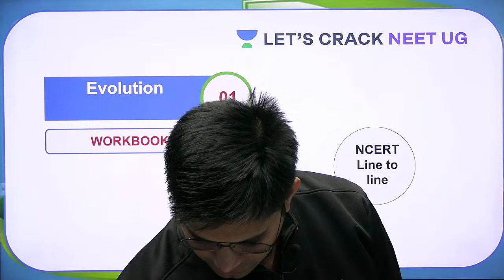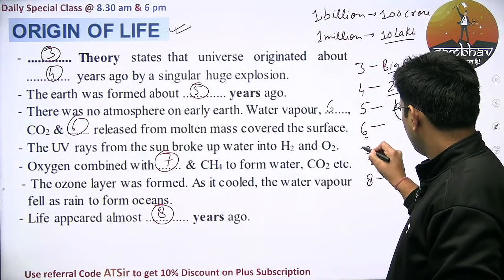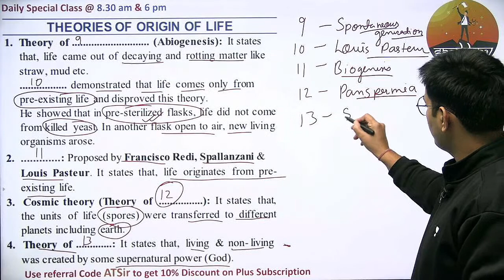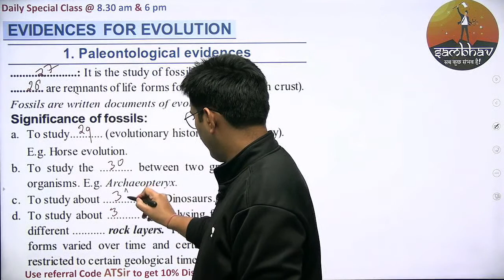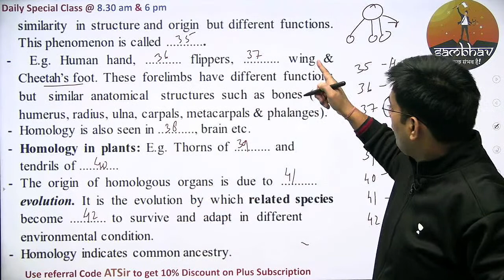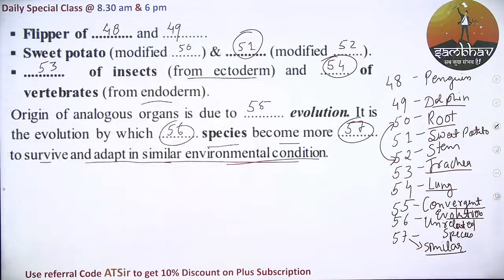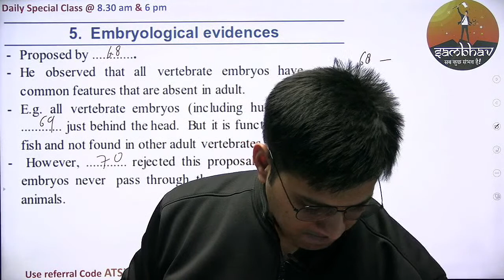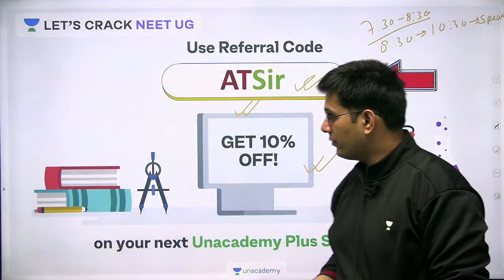Evolution | Part - 1 | NCERT Biology Workbook Series | NEET 2021 | Anurag Tiwari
In this lesson, Anurag Tiwari is discussing the NCERT Biology Workbook Series for NEET 2021 on the topic of Evolution. Anurag Tiwari also shares his various preparation strategies along with examples that will help you to crack the exam.

Unacademy Subscription Benefits:

1. Learn from your favorite teacher
2. Dedicated DOUBT sessions
3. One Subscription, Unlimited Access
4. Real-time interaction with Teachers
5. You can ask doubts in a live class
6. Limited students
7. Download the videos & watch offline